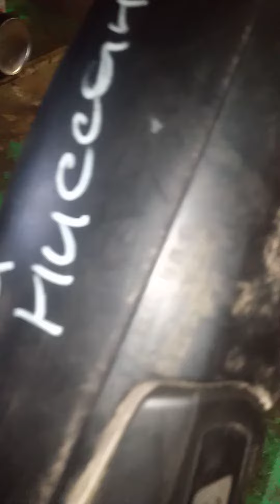боковое зеркало Ниссан Санни n14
Магазин автозапчастей ALDI MART!

Адрес: Астана, Коктал-1, Кенжина 5/5.

Мы в 2Гис навигаторе - ALDI MART

Мы в Яндекс навигаторе - ALDI MART

Мы в Google maps - ALDI MART

Мы в Инстаграме - aldimart_astana

Мы в YouTube - ALDI MART